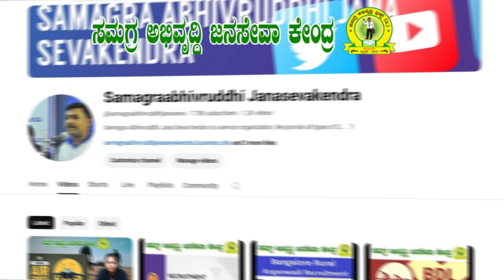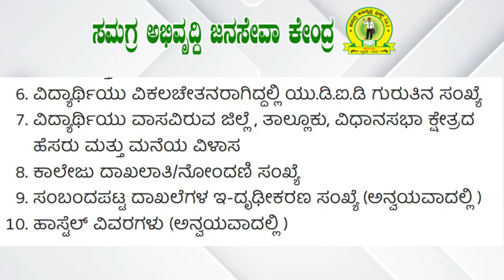SSP Scholarship ವಿದ್ಯಾರ್ಥಿಗಳಿಗೆ ಸ್ಕಾಲರ್ಶಿಪ್ ಭಾಗ್ಯಇಂತಹ ವಿದ್ಯಾರ್ಥಿಗಳಿಗೆ ಸಿಗಲಿದೆ ಸರ್ಕಾರದಿಂದ ಸ್ಕಾಲರ್ಶಿಪ್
SSP Scholarship Karnataka 2023-24 | ssp postmatric scholarship 2023 24 apply in kannada
ವಿದ್ಯಾರ್ಥಿಗಳಿಗೆ ಸ್ಕಾಲರ್ಶಿಪ್ ಭಾಗ್ಯ! ಇಂತಹ ವಿದ್ಯಾರ್ಥಿಗಳಿಗೆ ಸಿಗಲಿದೆ ಸರ್ಕಾರದಿಂದ ಸ್ಕಾಲರ್ಶಿಪ್!

CSC Center
Samagraabhivruddhi Janasevaken